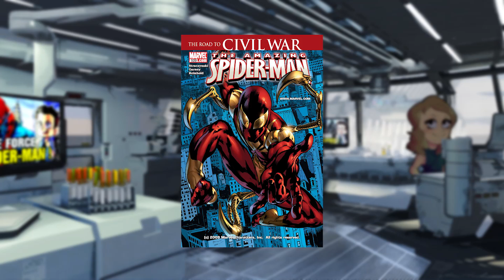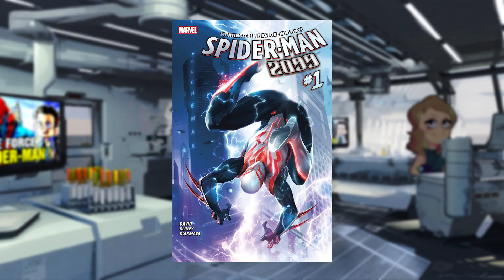QUI EST IRON SPIDER ?!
Merci a Thsi pour les chibis

Musiques :

Spider-Man Homecoming - Original Soundtrack Extended (Theme from Spider-Man)
Marvel vs Capcom OST 19 - Jin's Theme
Ultimate Spider Man VGM Menu Theme
Marvel vs Capcom OST 23 - Strider Hiryu's Theme
Marvel vs Capcom 3 - Theme of Spider Man

Yo les héros !

Vous avez adoré mes dernières vidéos sur Spiderman et je vous en remercie !

Avant de commencer à réaliser des vidéos sur le spider-verse, je vais vous parlez du costumes iron spider parce que certains de vous pensent qu’il s'agit d’un spiderman alternatif et que l’armure présente dans infinity war est inspirée par celle du superior spider- man. Mais c’est inexact et je vais vous expliquer d'où ça vient, let’s go !

Après que Peter soit revenu d’entre les morts, Tony Stark, le célèbre milliardaire alors patron du jeune homme construit une armure pour son protégé afin de l’aider dans ses combat pour qu’il ne se fasse pas défoncer comme la dernière fois !

Nous avons pu voir sa création dans le numéro 528 d’amazing spiderman et notre super-héro préféré l’a utilisé pour la première fois dans le numéro suivant !

L’armure dispose de couleurs similaires à celle d’Iron Man, elle est très résistante et peut résister aux balles de petit calibre. Spider-Man peut modifier son apparence très aisément car l’armure est constitué de nano fibre. Pratique pour se changer en un temps record !

L’armure dispose d’un mode furtif, elle possède un liquide spécial pouvant bloquer les radiations et peut même voler de l’énergie pour la relâcher juste après !
Avec ce costume de pointe, l’araignée peut planer, accéder à une vision thermique et zoomer ses ennemis pour les traquer sans relâche.

Mais l’élément le plus iconique de cet exosquelette restent ses bras mécaniques, qui permettent d’assister le porteur dans ses missions avec lampes et caméra intégré. Elles sont assez puissante pour percer l’armure de titanium man !

Si le costume à l’air craqué, il est loin de le rendre invulnérable, une simple explosion peut détruire l’armure. Après sa destructions par Jack O lantern et le Jester, Spider-Man sera forcé de combattre avec son costume habituel le reste de la Civil War.

Depuis, on n’a plus jamais revu peter utiliser le costume mais celui-ci continue d'apparaître dans les comics !

ça a commencé avec le groupe des scarlets spider, se sont des clones de Michael Van Patrick, un soldats absolument parfait, il est mort d’une manière assez brutale, on l’a alors dupliquer 5 fois !

On a un clone qui est revenu chez lui et a pris sa véritable identité, on a eu Kia un clone méchant et les 3 autres font parties des scarlets spiders, ils possèdent une armure d’iron spider et se débrouillent plutôt bien mais 2 membres sont morts et on a plus jamais entendu parler de la dernière araignée restantes.

Depuis, on entendait plus parler de l’armure si ce n’est dans quelques jeux vidéos en temps que clin d’oeil ou dans un épisode du dessin animé ultimate spider-man qui lui est consacré.